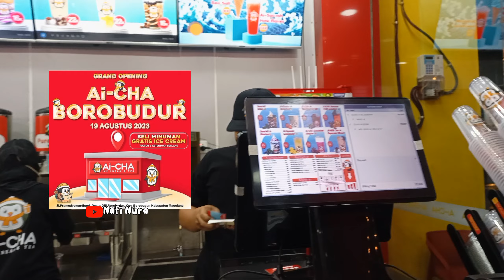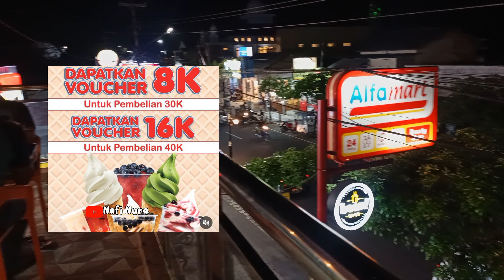BARU BUKA !!! AI CHA BOROBUDUR | LOKASI | PROMO | HARGA MENU | BANYAK PROMONYA | NAFI NURA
AI CHA BOROBUDUR | BARU BUKA DI BOROBUDUR | BANYAK PROMONYA | NAFI NURA